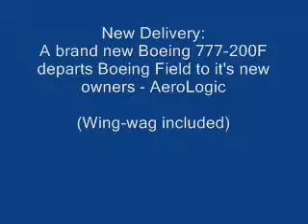AeroLogic-777.wmv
Delivery flight of an AeroLogic 777-200F - take-off from Boeing's Everett plant at Paine Field, WA.